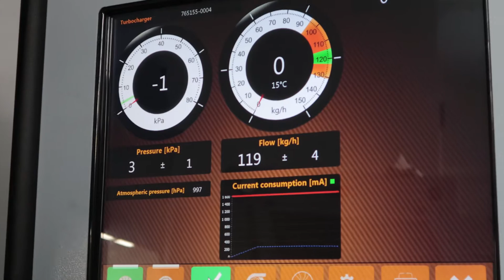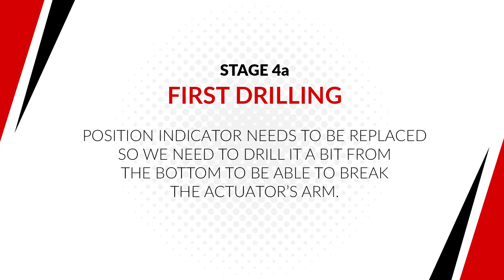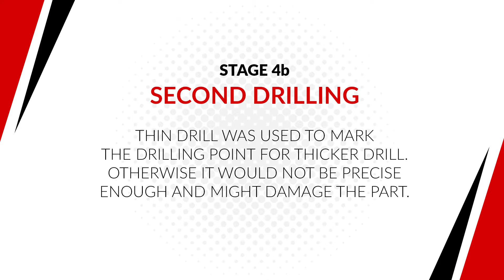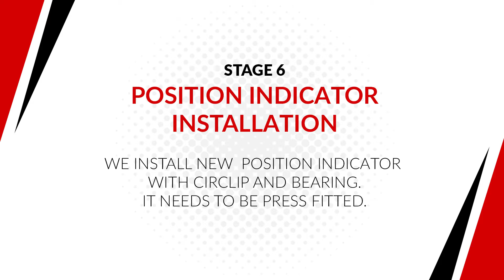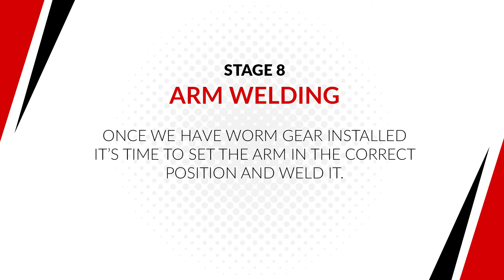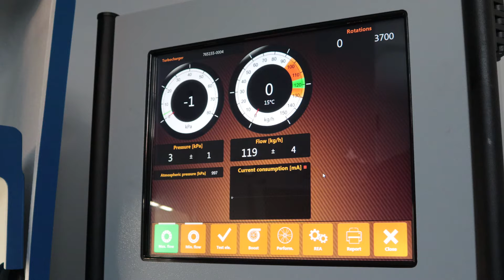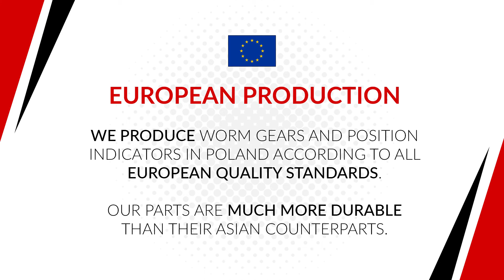Hella actuator repair step-by-step by TURBONAPRAWA.PL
Find out how to repair Hella actautor  step-by-step on the G-277 example.

Would you like to order parts or ask additional questions? Don't hesitate!